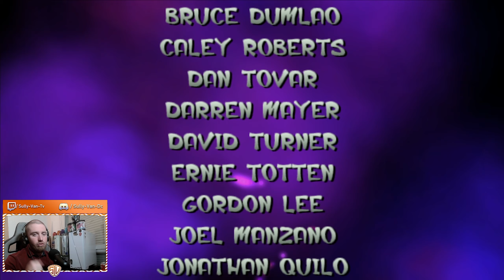JAK AND DAXTER: The Precursor Legacy FIN: "Rétro Gaming" [ LET'S PLAY FR ]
😇 Si vous voulez me faire un cadeaux c'est ici 😇

[EN]

[ES]

🖥️ Détail de mon Pc  :

Memory ►16 Go de mémoire totale de type DDR4 à 1.2 GHz

🖥️ Accessoire Pc :

Cémera ► Samsung Galaxy Note 10 avec iVcamPro